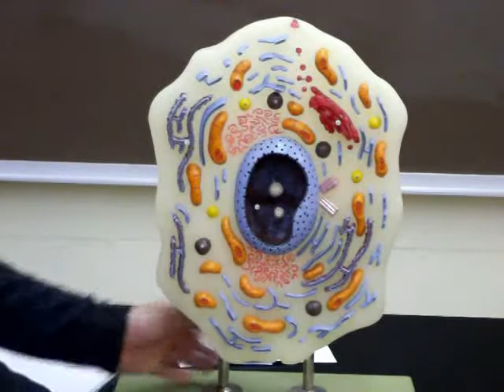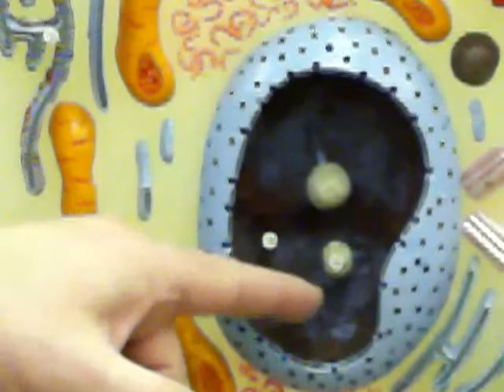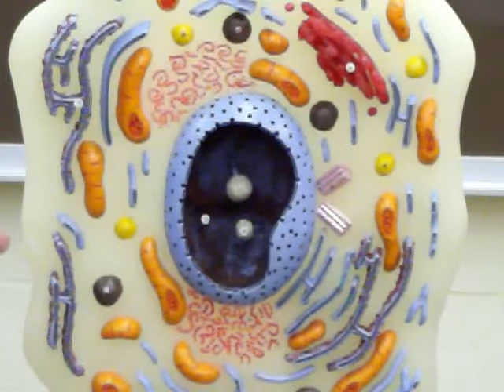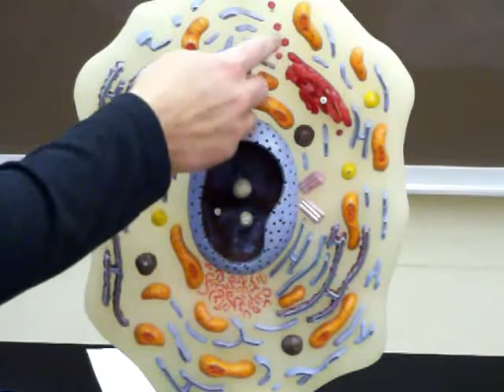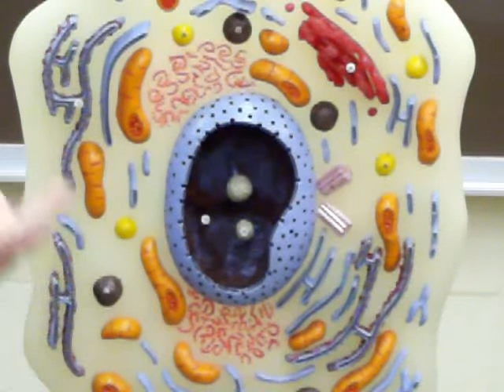157 Cell Model